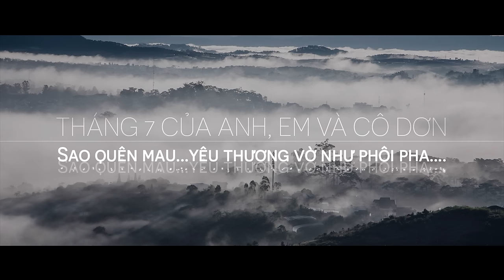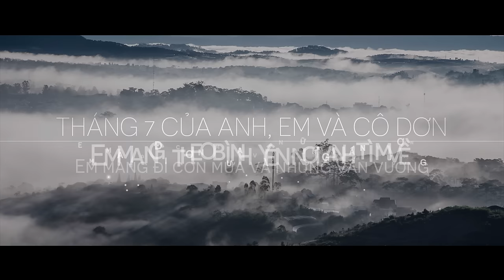Khói - Tháng 7 của anh, em và cô đơn (Lyric Video) | tas release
Tháng 7 của anh, em và cô đơn - Khói
Prod. by  Boomba

Background Image by Phan Anh Tu

Lyrics:

Dù là mơ...
thì anh đã cố giữ lấy những phút đầu tiên
Anh xin em... giữ mưa ở lại
1st Verse:
Anh sợ cơn đau khiến anh trở nên bất tử
Lúc ấy nỗi buồn sẽ lại về với tàn tro
Anh đã cố mua niềm vui mới về mặc thử
Nhưng chẵng đâu vào đâu nên rồi cũng đành để đó...

Mưa! Trút lên đầu anh mọi tâm tư...
Lúc này đây... A chỉ biết ậm ừ...dù
Anh ước gì chuyện này chỉ là trò đùa thôi
"Anh là tội đồ của bản thân khi..." Thế nào em cũng rõ rồi...

"...ta lội ngược gió để ôm trọn lấy nhau..."
Anh từng ví em như tài sản quý nhất
Nên kỷ niệm cùng em anh giữ như kỷ vật
Anh giữ luôn cả những ngày mưa tầm tã nhất
Nhưng em ơi... anh tệ quá phải không?
Anh đã từng tìm mọi cách để khiến em hài lòng
Tìm mọi cách cho đau thương trọn vẹn
Em vẫn chưa từng xem anh là nơi trãi lòng...
Anh giờ đây vẫn vậy...vẫn chân thành... còn em?...

Anh vụng về vẽ đời mình bằng màu xám tro
Đại diện cho ác quỷ nên phần thần anh báng bổ
Anh vẫn chưa muốn quên đi những ngày tháng đó
Em là điều tuyệt nhất mà tạo hóa đã ban cho...
Bởi vậy ngoài cô đơn chỉ có thể là em thôi!
Đừng chờ đừng đợi vì anh vẫn luôn là Khói
Em hãy cứ đi đi anh ở đây được rồi...
Bảo nắng về đi anh hứa sẽ không hờn dỗi em... :)

Chorus:
Anh đã cố giấu hết những phút yếu đuối
Cố nhớ lấy từng phút đắm đuối bên em...
Sao quên mau...yêu thương vờ như phôi pha.
Là vì anh không tin rằng ta xa nhau
Em mang theo bình yên nơi anh tìm về
Em mang đi cơn mưa và những vấn vương
Ta quên nhau được rồi...

2nd Verse:
Em biết không? Cô Đơn bảo anh hãy tránh ra em xa
Anh biết sau chia tay tất cả anh còn lại là...
Anh biết nếu tiếp tục thế này khác gì tự sát
Nhưng anh biết làm thế nào khi giờ đây anh đã lạc...
Vào vòng tròn luẩn quẩn, đích thân anh tạo ra nó
Cô Đơn của anh ơi! Em đừng ép anh phải từ bỏ
Anh vốn đã tự do, đừng cố bắt anh phải thay đổi
Anh vốn sợ thay đổi, hãy cứ để anh thế này thôi...Được rồi...
Đường em đi anh trãi hoa hồng đỏ
Chờ em về ngập trời đầy vị mưa
Lãng mạn của anh mang tên em trong đó
Nhưng Cô Đơn đã biến em trở thành người thừa :)

Anh đã học cách chúc phúc cho người mình yêu
Nhìn em hạnh phúc anh đã ổn hơn rất nhiều
Anh thật không cần một ai hiểu, Cô Đơn khác với một mình
Cô Đơn không hình thù nhưng tính toán thật chỉn chu
Chẵng có tình yêu nào vĩnh cửu, nên em đừng hy vọng nhiều
Gặp mặt để rồi xa...
Thân quen để thành lạ...
Ta lỡ tạo ra những hư hao rồi trượt ngã
Anh cũng hiểu mà... Vũ trụ này vốn kiến tạo bởi dối trá...

Em thấy đó...anh vẫn mâu thuẫn trong từng cung bậc cảm xúc
Em thấy đó...anh vẫn luôn giành tặng em những điều tuyệt vời nhất
Em thấy đó...đường em về anh trãi hoa hồng đỏ
Em thấy đó...em giờ đây đã trở thành người thừa...

Như anh từng mơ...ước sao em mau quay về đây
Nói yêu anh,...yêu như lúc xưa?
Người ơi giờ em ở đâu...?!?

Anh từng nói:
Buồn là bình thường, đến khi không còn buồn thì mới đáng để buồn...
Đúng vậy...!